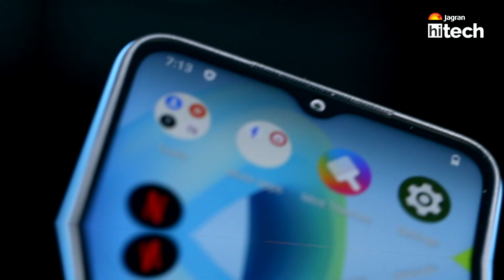Poco C50 | Just ₹6499 🤯| Unboxing and First Impressions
Poco recently launched C50 which is a budget phone and will cost under 10000 INR. But as per the information on the internet, people are calling it a rebranded version of Redmi A1. Is it true? With a 8Mp camera setup, a big battery and a good leather likeback design,is it the best phone under 10000rs ? and What is the major difference between Redmi A1 and Poco C50 ? lets find out in the Quick Unboxing and First Impressions of the Poco C50.